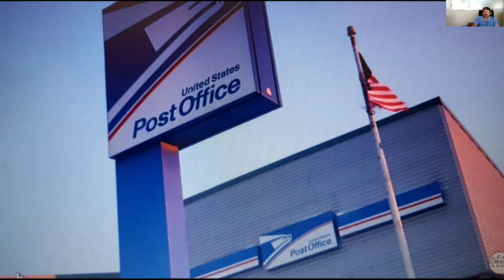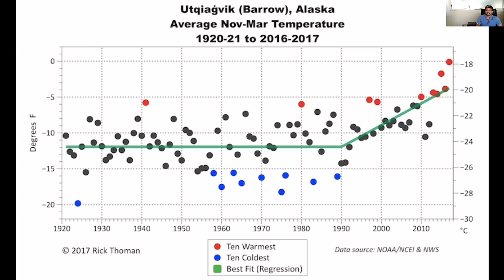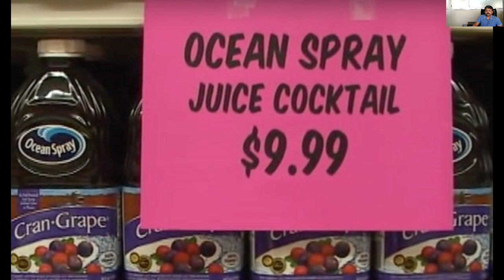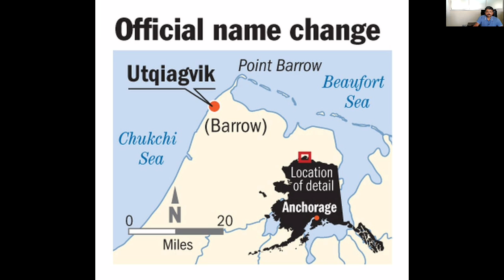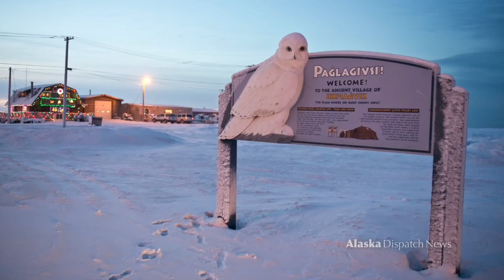Barrow ( Utqiagvik ) northernmost city in Alaska, USA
The images or contents used in this video has no negative impact on the original works.  In fact, it could only be positive and informative in nature.

I have only used some portions or images in bits and pieces of videos to get the point addressed where necessary. MK Insights does not own the rights to these images or video clips.  Images and clips are taken from various sources to support and validate a point where needed .

The use is not intended to interfere in any manner the work created by the owners of the copyright.

Thank you for your kind support and understanding – Deeply appreciated……..